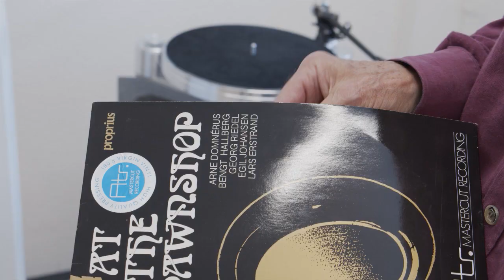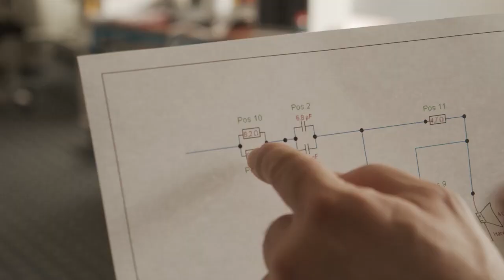Besuch bei JB swiss im luzernischen Reiden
Bruno Jeker baut seit den 1970er-Jahren Lautsprecher, die den Konzertsaal in jeden Wohnraum zaubern. Nun steht JB swiss kurz vor dem Durchstarten. Wir waren in den neuen Räumlichkeiten im luzernischen Reiden.